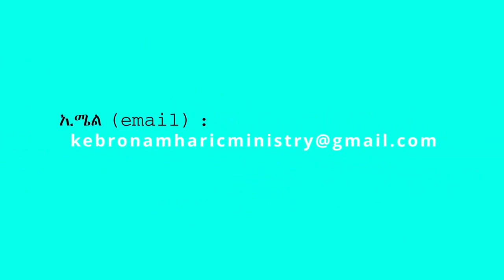48. "ስምሕን ቀይረው" በሐዋርያ ሕነሽም ኢትዮጵያ